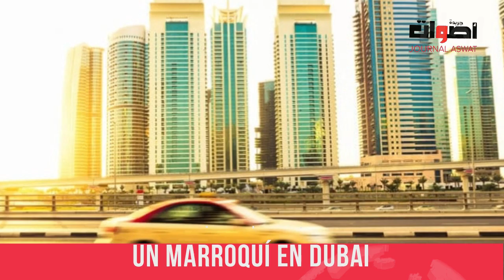Las últimas noticias de miércoles a 30 enero 2019